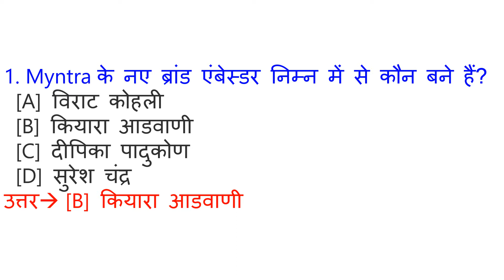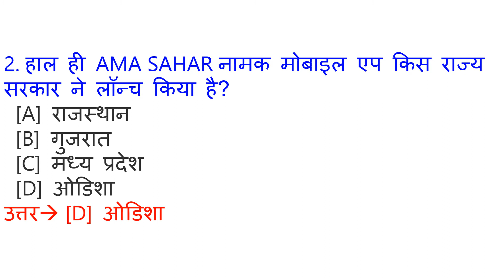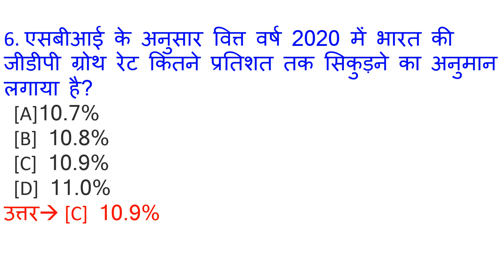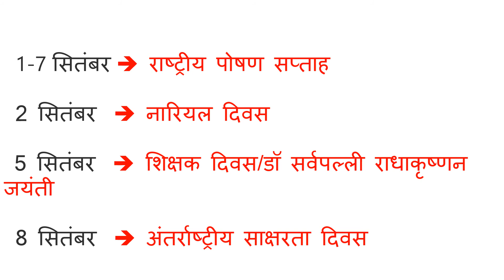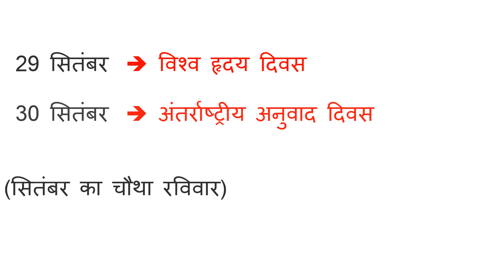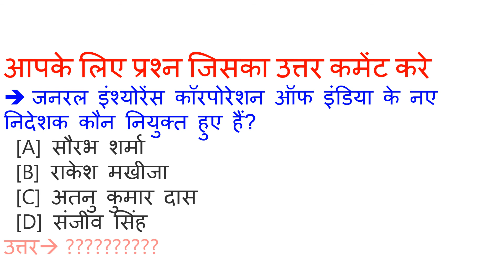3 September Current Affairs | Current Affairs in Hindi | Daily Current Affairs by Google sir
3 September Current Affairs | Current Affairs in Hindi | Daily Current Affairs by Google sir

ALL GOVERNMENT JOB, UPSC EXAM, SSC CGL EXAM, RAILWAY NTPC AND GROUP-D EXAM, POLICE EXAM, BANK EXAM, AND ALL OTHER COMPETITION EXAMS, ALL EXAM

ye video September 2020 ka Current Affairs hai. Video The Hindu & Other newspaper ke news analysis se Hindi me taiyar kiya gya hai. Aapko video se Railway Group D, RRB NTPC, SSC, IBPS, UPSC, IAS, CDS, NDA, AFCAT, ARMY, GD, PATWARI, POLICE, TEACHER, TET, CTET, PCS, DAROGA , Bank exam ki tyari me madad milegi. Ye general awareness on current affairs pr adharit ha

1 September  2020 Current Affairs
2 September  2020 Current Affairs
3 September  2020 Current Affairs
4 September 2020 Current Affairs
5 September 2020 Current Affairs
6 September  2020 Current Affairs
7 September  2020 Current Affairs
8 September  2020 Current Affairs
9 September 2020 Current Affairs
10 September  2020 Current Affairs
11 September  2020 Current Affairs
12 September 2020 Current Affairs
13 September  2020 Current Affairs
14 September  2020 Current Affairs
15 September  2020 Current Affairs
16 September  2020 Current Affairs
17  September  2020 Current Affairs
18  September  2020 Current Affairs
19 September  2020 Current Affairs
20 September  2020 Current Affairs
21 September  2020 Current Affairs
22 September  2020 current affairs
23 September  2020 current affairs
24 September  2020 current affairs
25 September  2020 Current Affairs
26 September 2020 Current Affairs
27 September 2020 Current Affairs
28 September 2020 Current Affairs
29 September 2020 Current Affairs
30 September 2020 Current Affairs